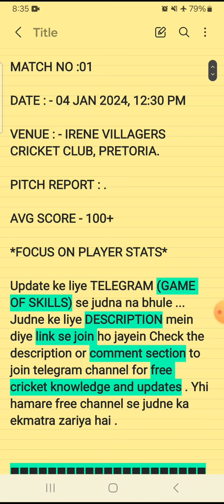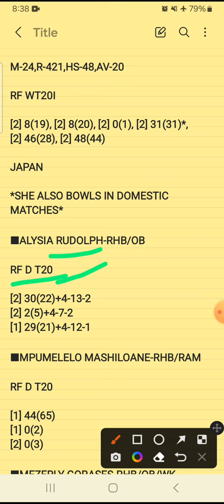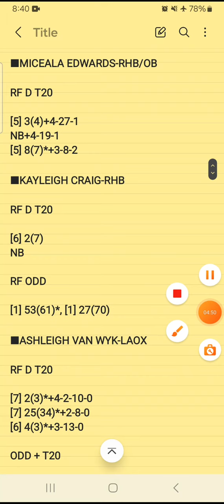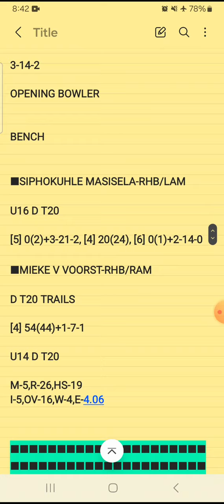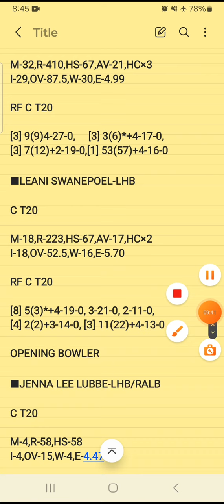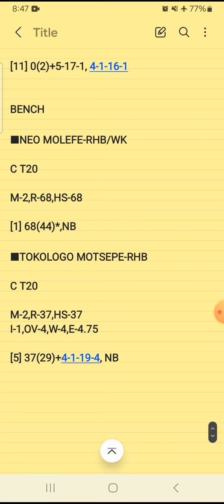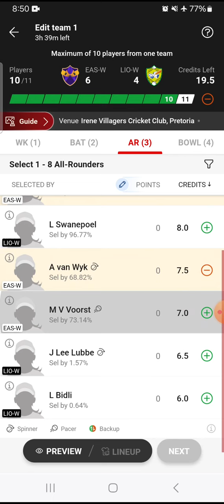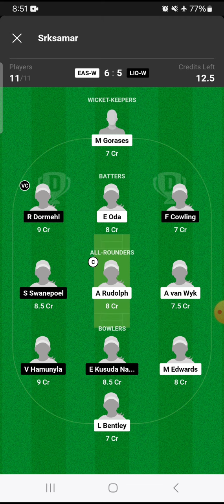EAS-W vs LIO-W Dream11 Prediction | EAS-W vs LIO-W Dream11 Team | GLOBAL WOMEN T20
EAS-W vs LIO-W Dream11 Prediction | EAS-W vs LIO-W Dream11 Team | EAS-W vs LIO-W Dream11 | GLOBAL WOMEN T20 |

easterns women vs lions women
easterns women vs lions women dream11
GLOBAL WOMEN T20

Dream11 Prediction
analysis
prediction
player stats
scorecard
fancode
dream11
fantasy
ECC WOMEN T10
ECC T10
ECS T10
ECI T10
ECL T10
ECIW T10
ECCW T10

2.Dream11 takes great care to comply with all central and state legislation in India to ensure that users are fully protected . Every contest on platform is carefully designed to comply with applicable statutes and regulations in India . Dream11 constitutes a ' game of mere skill ' , which makes the Dream11 game exempt from the provisions of the Public Gambling Act , 1867 ( PGA ) . Dream11 is a legitimate business activity protected under Article 19 ( 1 ) ( g ) of the Constitution of India